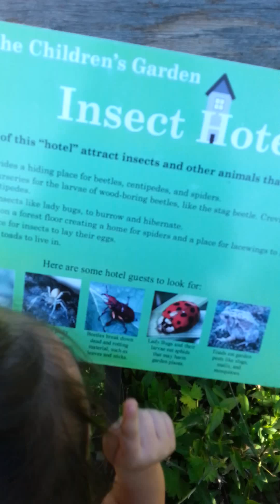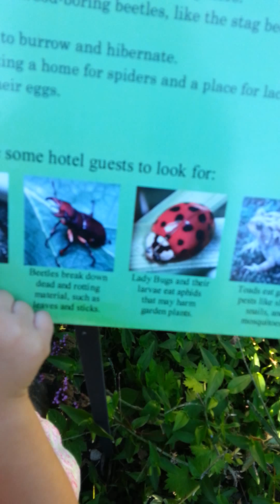The Light Of My Eyes